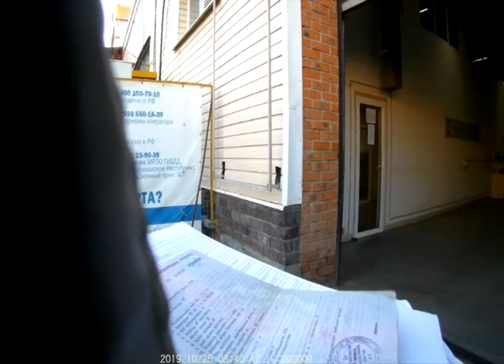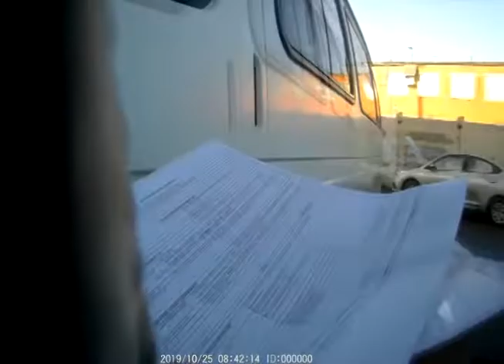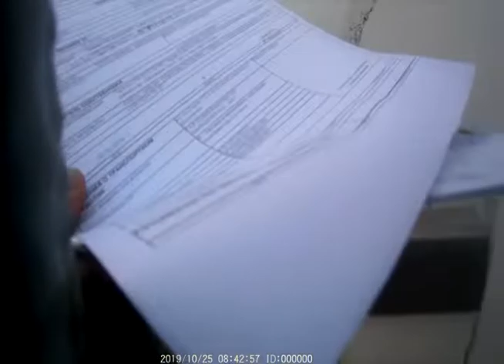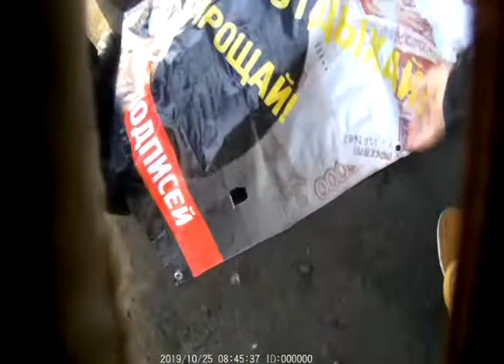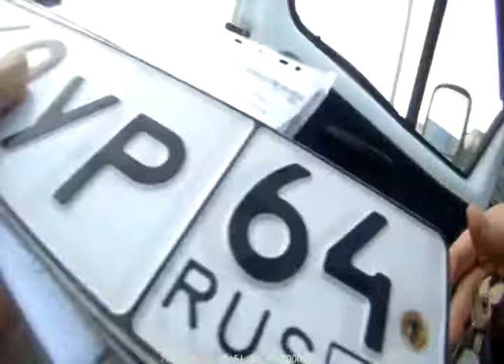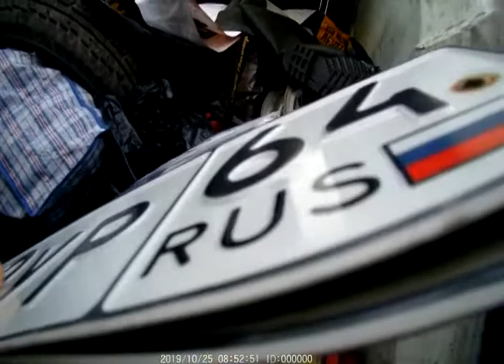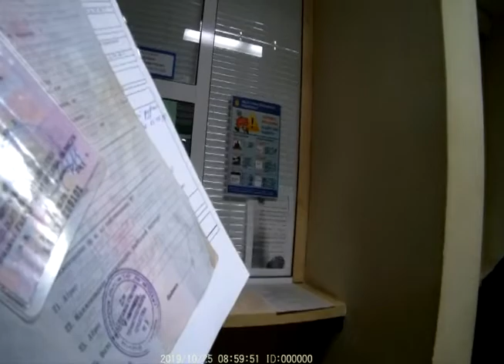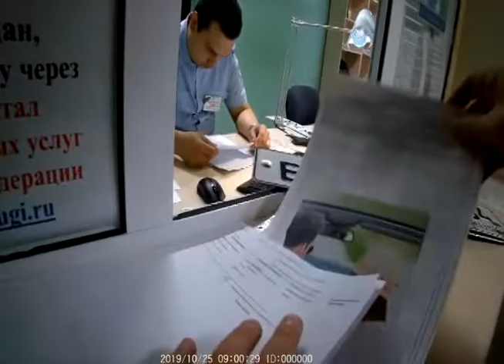ОC (online cheb)Лежачий, реально лежачий живой полицейский или оформление авто на ребенка